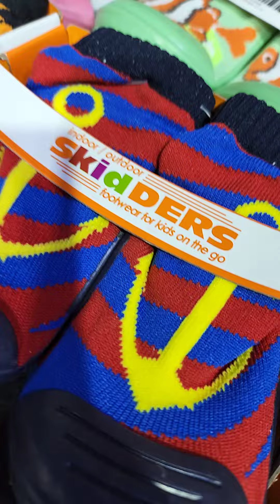KIDS SKIDDER SHOES...| GRIB SHOES..| IMPORTED SKIDDER..| ALL KIND OF SHOES AVAILABLE..